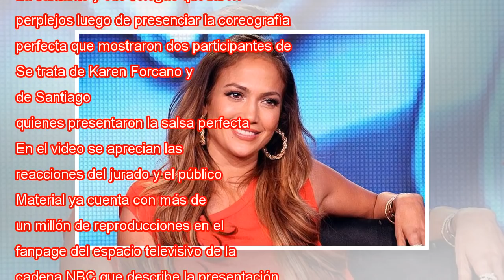Pareja chilena deja a Jennifer Lopez sin palabras en un espectáculo de baile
Jennifer López quedó sin aliento en el programa "World of Dance" del que es juez junto a Ne-Yo y Derek Hough. La cantante y sus colegas quedaron perplejos luego de presenciar la coreografía perfecta que mostraron dos participantes de la competencia q...